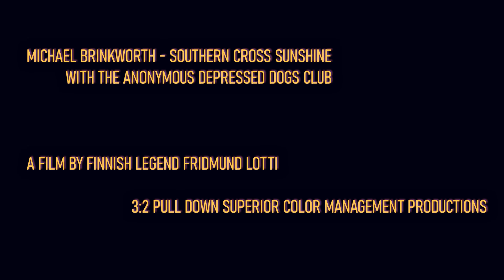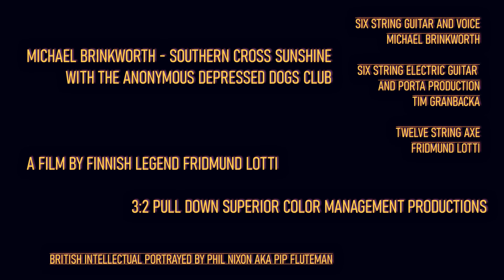Michael Brinkworth - Southern Cross Sunshine (feat. Anonymous Depressed Dogs Club)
A rough and ready "24-string arrangement" of Michael Brinkworth's first "Christmas song" recorded live to cassette tape on Tim Granbacka's 4-track Tascam 244, featuring Tim Granbacka on electric guitar and Fritjof Brandt on 12-string guitar, aka Anonymous Depressed Dogs Club, aka ADDC.

Video by Fritjof Brandt.

Cameo appearance by Phil Nixon aka Pip Fluteman.
Featuring an excerpt of his song, "The Snowing Shards of Your Mirror"
Listen to his new album, "A Rough Map Of The Mines"

Southern Cross Sunshine

Still on the run and now it’s Christmas time
Been eight years long, hope it don’t turn out nine
Before I make it back to where I started from
Seeing all your smiling faces neath that Southern Cross sunshine…

I think of you alone on the back verandah
With kookaburras, cicadas and the jacaranda
Wistfully wondering why I gotta fly to the otherside
Of the world to work out what I wanna do with my life

Even if I could take the ticking time back
I know you’d never even
Want me to
And I love you for that
You should know I love you for that

No white Christmas again, it’s all plain grey
Count the days til I can say “this is where I’ll stay”
I chose this life, I know it and I’ll keep working on
Proving it to you I’ll make it through and give it all away for a song

Downunder summer’s a distant time gone by
Beach cricket, prawn fingers, sunscreen stings to the eye
We never knew it'd never be the same til the day it all changed
Kids growing older becoming bolder and evermore estranged

Even if we could take the ticking time back
We know you’d never even want us to
And we love you for that
You should know we love you for that

And on northern dark nights before the day is dawning
Farflung foreign tongues tie with mine
Drunk again and blue
Across my street there’s a school where kids play in the morning
Their cries remind me of the time
I’m losing with you

Neath that southern cross sunshine

Neath that Southern Cross Sunshine x 4